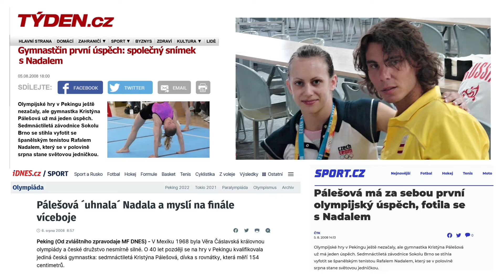A-tým: Na Orly vlétneme s olympioničkou. Role patronky se ujme Kristýna Pálešová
Nejúspěšnější česká gymnastka poslední dekády zve na dnešní večerní klání (20.15 Unyp arena) s Kladnem.